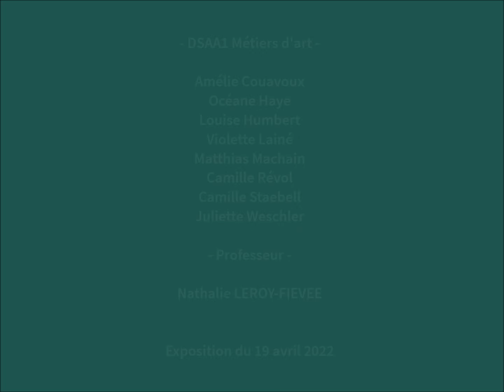Exposition Textile et Métiers d’Art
DNMADE1 Textile et DSAA Métiers d’Art

Auto-fictions, cartographies, expérimentations et boîte à outils.

L’exposition s’est tenue le 19 avril 2022 dans la salle d’exposition de l’Ensaama.